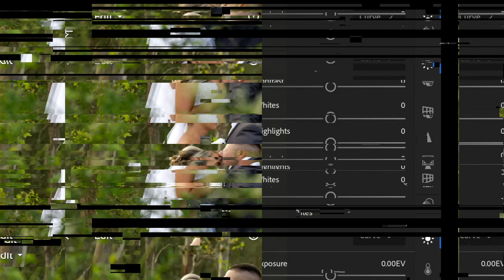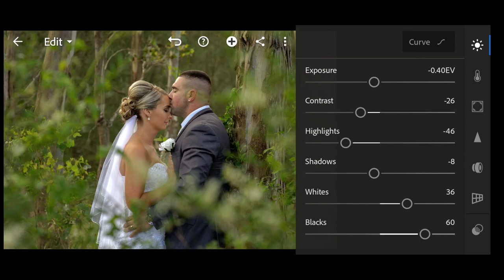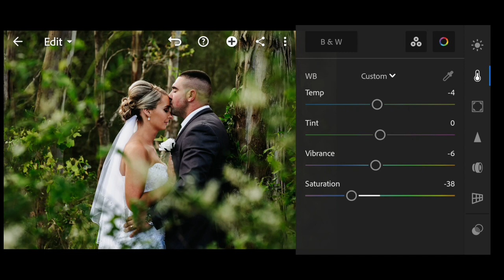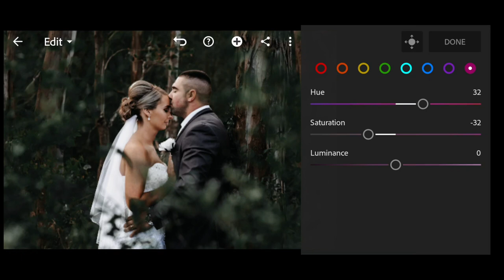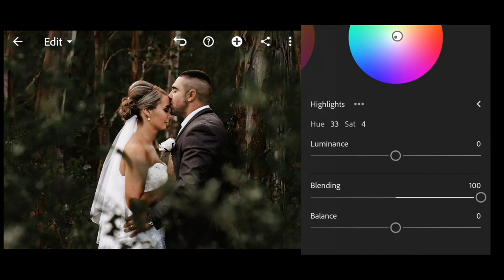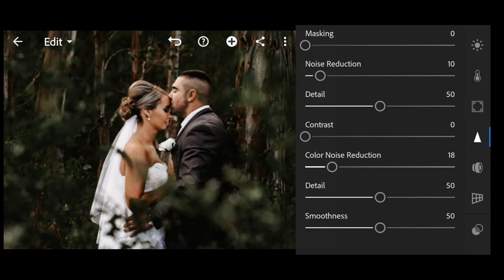Professional Dark Outdoor Presets for Lightroom and Photoshop | Wedding Preset | Download Free DNG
WEDDING is a set of free, professional Lightroom presets for wedding photos, outdoor photos, portrait photos. We were inspired to create this preset by the Instagram profile of blogger and photographer @VICKYBAUMANN.DE. Thank you for being with us, we are trying for you!❤️

You can choose the option that is better for you below:
1. You can edit photos by yourself, watching our videos
2. You can download our presets for free, but for this you need to carefully watch the video and remember the password ( ) for downloading the preset in DNG format
3. You can repeat our preset using the step-by-step instructions from the screenshots. Look at our website for more details